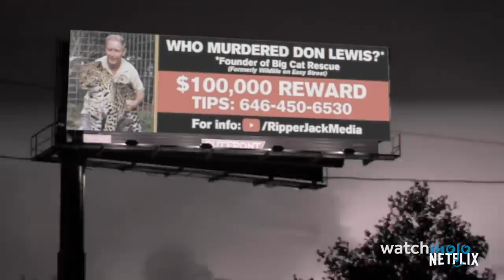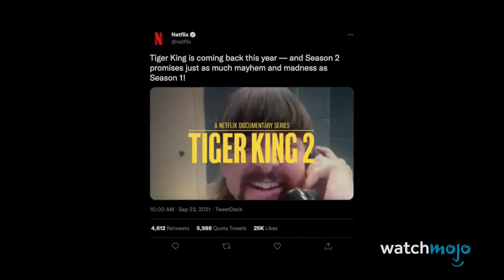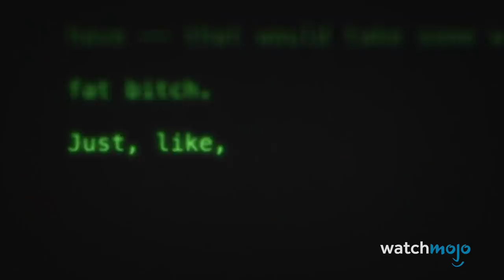Everything We Know About Tiger King Season 2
What new intrigues await? For this list, we’ll be looking at what we can expect from the new season of "Tiger King". Our countdown includes its release date, details about the involvement of Carole Baskin and Joe Exotic, and more. What are you most looking forward to seeing in season 2?